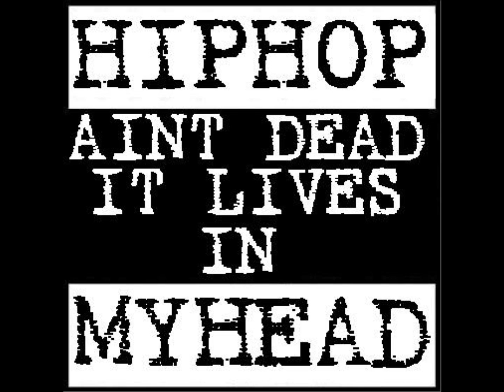new hip hop tune (MC'S wanted)